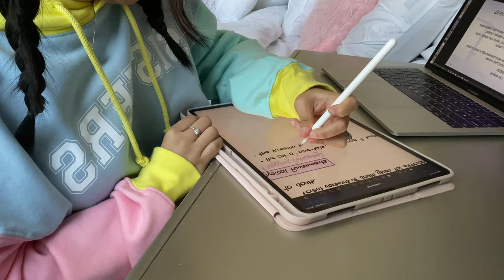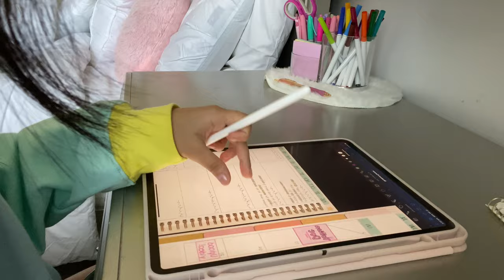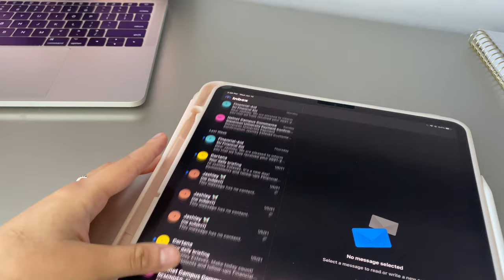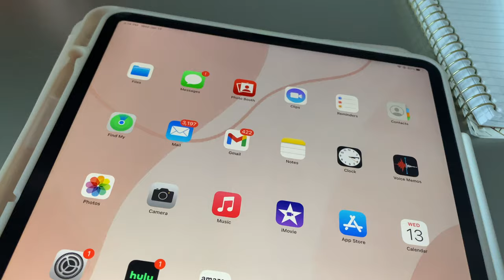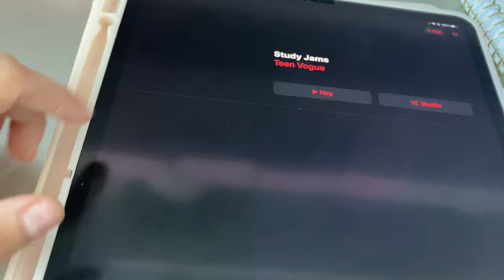HOW TO BE PRODUCTIVE IN ONLINE COLLEGE & SCHOOL | tips from a college student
Thank you for tuning into today’s video! I hope you all enjoy these tips I have for you to stay productive while having online school! *I rewatched the video and realized I said I’m taking 6 credits but I meant 6 classes lol*
if you enjoyed this video make sure to give it a big thumbs up and leave a comment on what works best for you during online school (I love replying to you guys!!)
Music used in this video